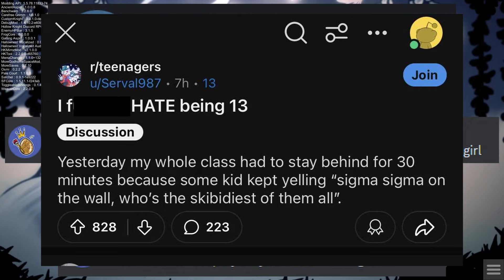fighting bosses with All Bindings is TIRING...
this is the best part 6 of all time

edited by ‪@EldritchGodOfEggs
his discord: void783